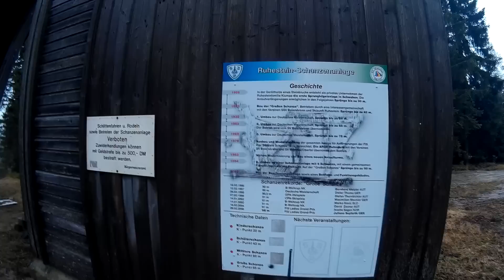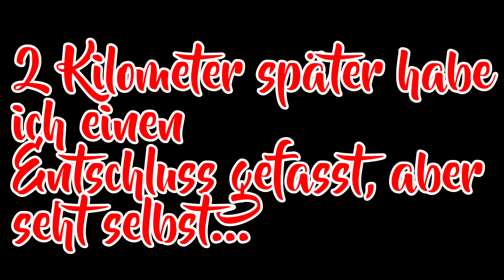WESTWEG Draußen Schlafen SCHWARZWALD Teil 5 - Bushcraft Survival Wandern Trekking German Deutsch